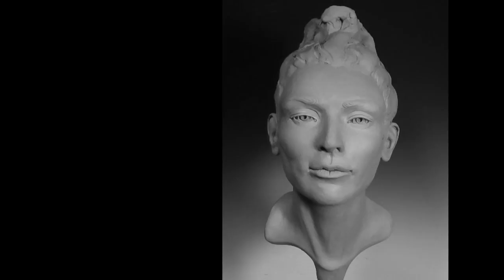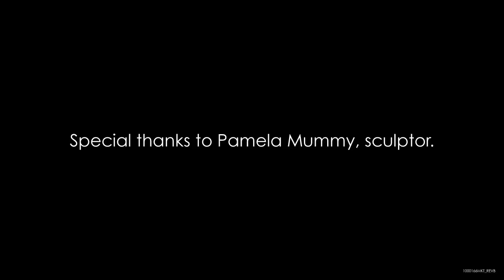The Aging Face - Ultherapy